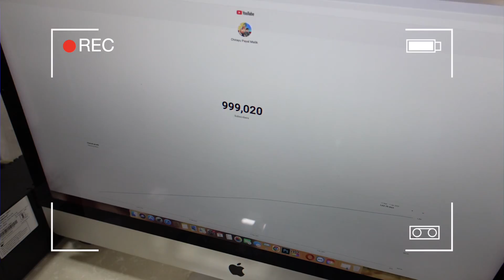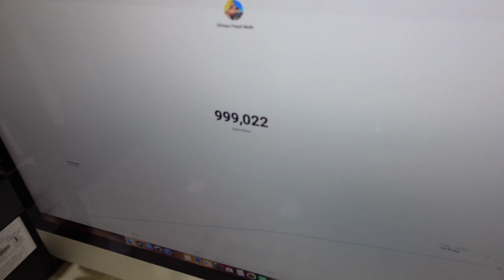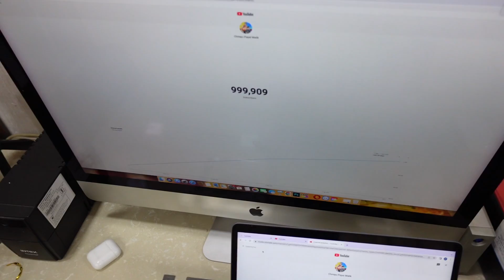Ghar mai ayi new car || family fitness